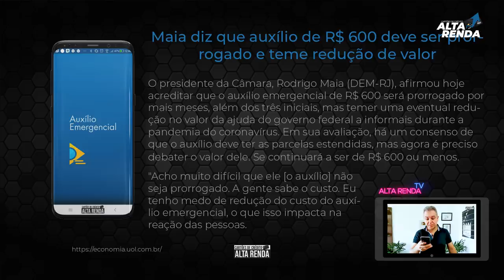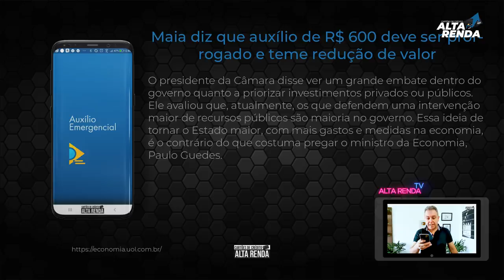💳Auxílio Emergencial R$600, "Rodrigo Maia" TEME A REDUÇÃO DO VALOR DO AUXÍLIO. E agora como fica?😷